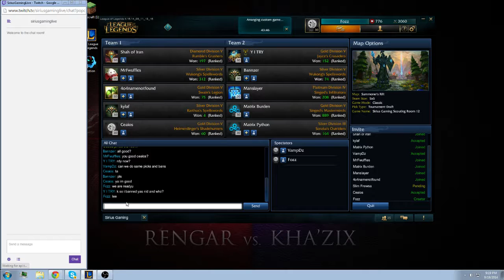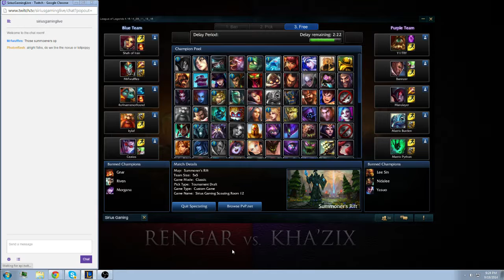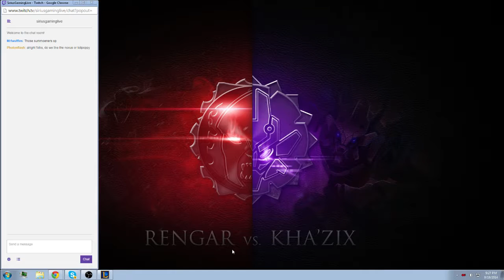Sirius Gaming Scouting Lobby #12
Day 5 of Sirius Gaming scouting lobby action begins!

Casters
PBP: Fozz